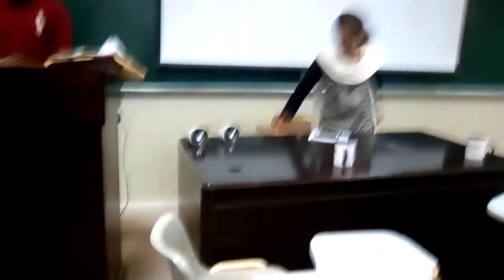sukkur iba interview .. Z.A bhutto and BILQUIS EDHI...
Interview at sukkur IBA as Z.A Bhutoo and bliquis edhi performed by asad,asraa and nimrata.